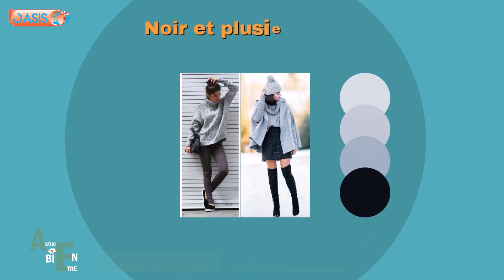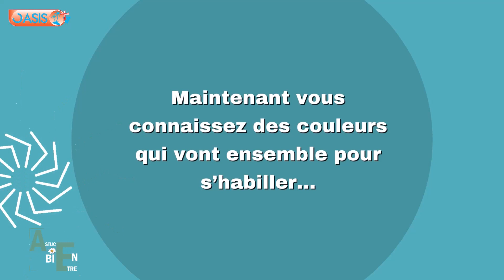Astuce et Bien-être. Thème: Comment agencer les couleurs de vos vêtements ?😃 Abonnez-vous à la page🙏